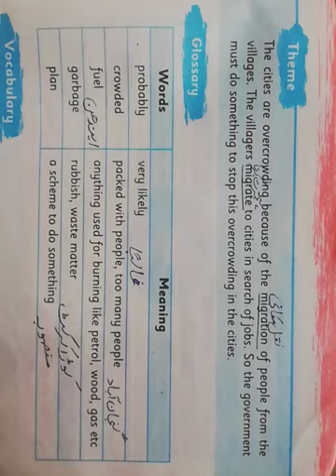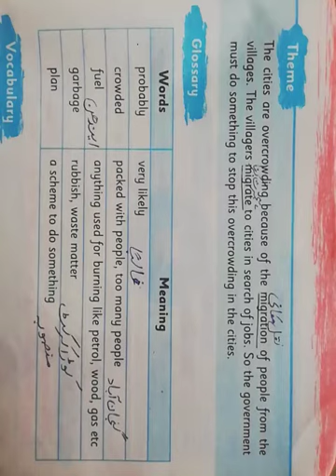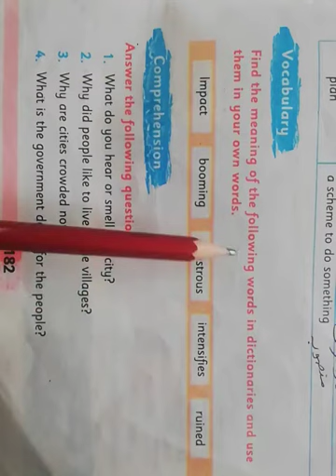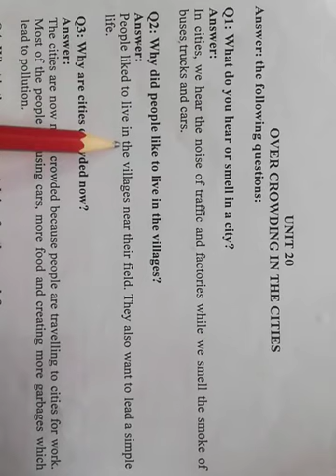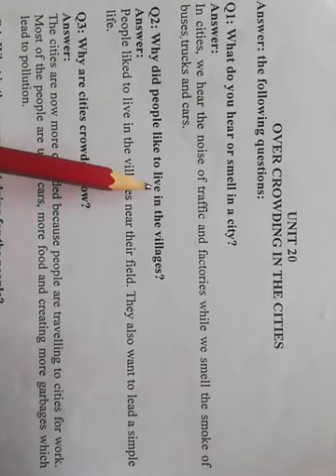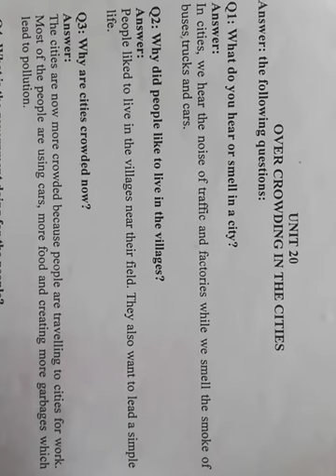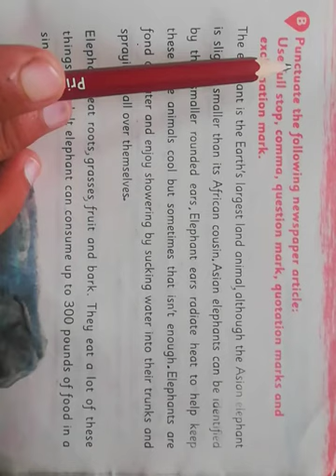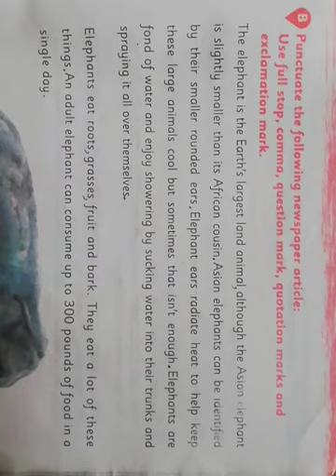8th January, 2021